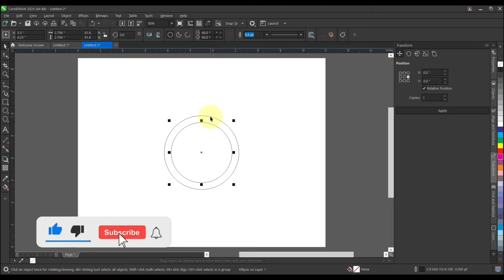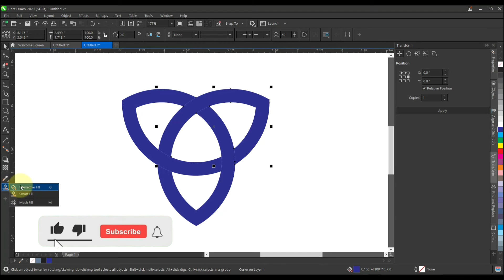how to do a grid logo design in CorelDraw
Hello friends,
In this video tutorial you can learn how to do a grid logo design in CorelDraw 2021, also you’ll able to learn how to create an awesome advertising ideas by CorelDraw.

logo design
3d logo
make money online
Graphic
freelancing
CorelDraw Tutorial